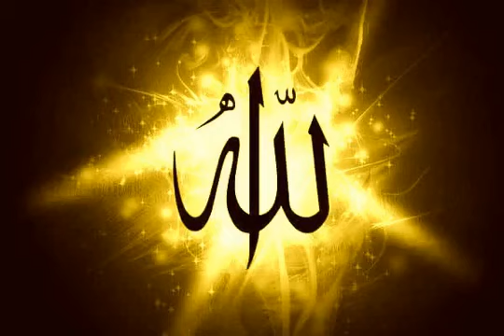055 Surat Ar Rahman Reda Abdul Mohsin سورة الرحمن الشيخ رضا عبدالمحسن